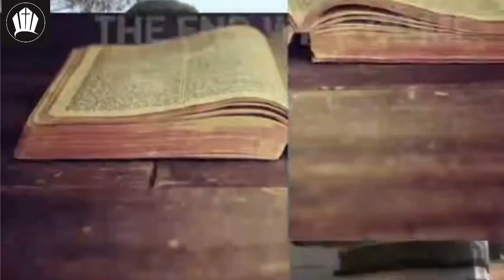WHAT DO YOU DO? WHEN THERE IS NOTHING TO DO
MORNING DEVOTION: WHAT DO YOU DO? WHEN THERE IS NOTHING TO DO.  (12/06/2020)
MARK 5: 21-24, 35—43.
HAVING DONE ALL STAND.
13 Wherefore take unto you the whole amour of God, that ye may be able to withstand in the evil day, and having done all, to stand.
14 Stand therefore, having your loins girt about with truth, and having on the breastplate of righteousness;
15 And your feet shod with the preparation of the gospel of peace;
16 Above all, taking the shield of faith, wherewith ye shall be able to quench all the fiery darts of the wicked.
17 And take the helmet of salvation, and the sword of the Spirit, which is the word of God:
1. STAND WITH YOU LOINS GIRDED WITH TRUTH. HOLD ON TO THE TRUTH OF THE WORD OF GOD. JOHN 8:32
2. STAND WITHOUT COMPROMISE. CONTINUE TO BE I RIGHT STANDING WITH GOD.                            ISAIAH 54:14-17
3. STAND BY CONTUNING TO TESTITY TO GODS GOODNESS/LOVE AND SALVATION.                         REVELATION 12:11
4. STAND IN FAITH. CONTINUE TO BELIEVE, GIVING GLORY TO GOD: ROMANS 4: 18-21
5. STAND WEARING YOUR HELMET OF SALVATION:  CONTINUE TO BELIEVE IN THE TRUTH OF THE WORD OF GOD YOU HAVE LEARNED AND CONVICTED OF. 2 TIMOTHY 3:14-17
6. STAND BY CONTIUALLY CONFESSING THE TRUTH: PROVERDS 18:20-21,

The apostolic and prophetic teaching ministry of Dr. Mishael Carson
Dr. Mishael Carson is Snr. Pastor of The ROCK South Africa – Brakpan a branch of the ROCK under the Apostle and Founder, Apostle Dr. Dana Carson, in Texas, USA. He is also Founder/CEO - (i-tapp Network) a global network of ministers under the oversight of Apostle Dr. Dana Carson.He is Prophet, a Teacher and a Pastor and has served as a Missionary to the United Arab Emirates, Minister of the Gospel for over 28 years, Currently He is serving as the Coordinator of Dana Carson Kingdom Ministries in Europe. He is an Anointed and Gifted minister in area of healing, deliverance and miracles. The Ministry of Dr. Mishael Carson has changed thousands of lives all over the World. A great Teacher of the Word of God, Dr. Mishael Carson has traveled and minister in many nations, Nigeria, USA, Togo, Ghana, India, Burundi, Congo Rwanda, Norway, France, Poland and Belgium etc. He is an accomplished Leader and Theologian, with two doctorate degrees in Theology, Philosophy with  PGD in Education/TESOL